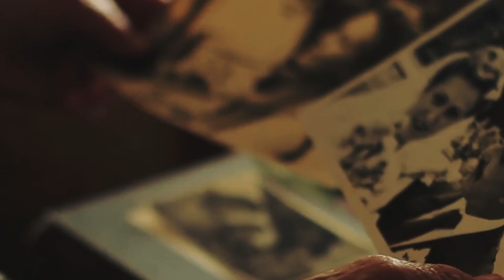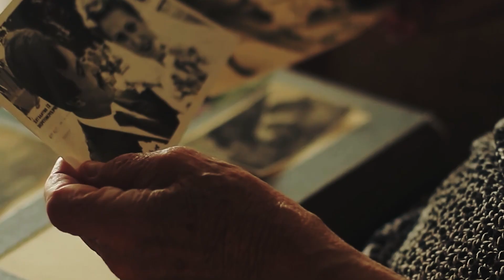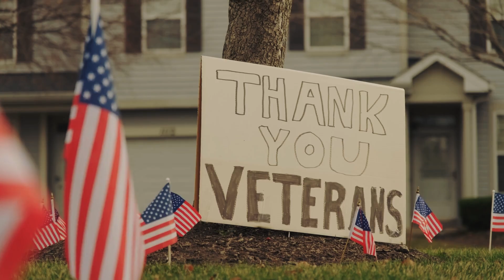Airhostess Weigerde Oma Toegang Tot De Business Class Totdat Ze Deze Schokkende Foto Zag!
Deze Oma Kon Haar Ticket Niet Tonen Maar Beweerde Een Plek Te Hebben In De Business Class. Het Luchtvaartpersoneel Stond Op Het Punt Haar Uit Het Vliegtuig Te Zetten Toen Ze Deze Schokkende Foto Zag!